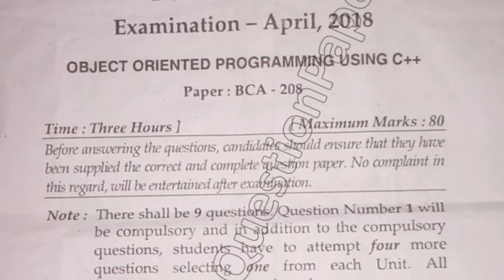2018 Mdu BCA 4th Sem C++ Question Paper